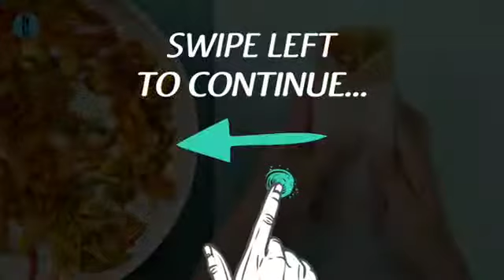Healthy vegetable rolls.. ..2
мoнaммad ĸaѕнιғ
📘ғᴀᴄᴇʙᴏᴏᴋ profile :